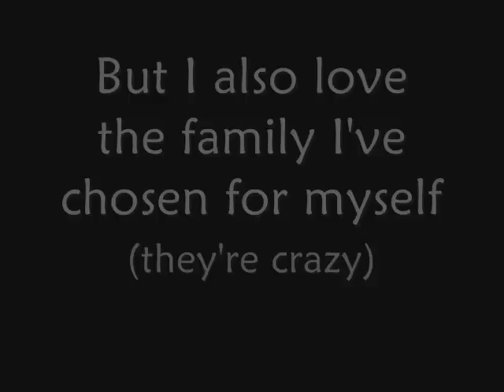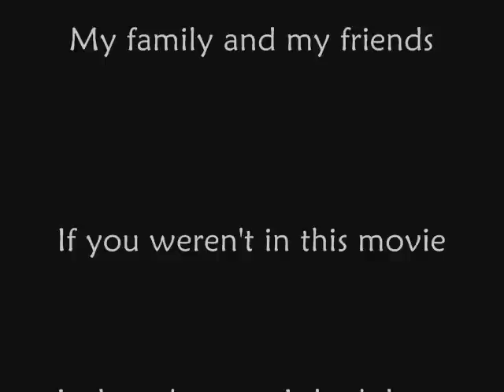Laura Ni Dhubhghaill's Movie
To thank all everyone who knows and loves me.
xxx